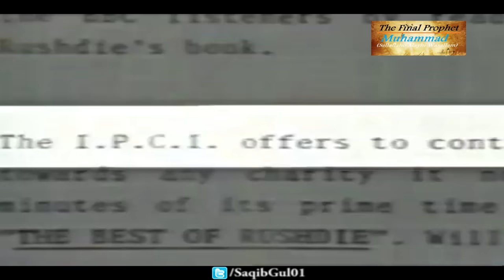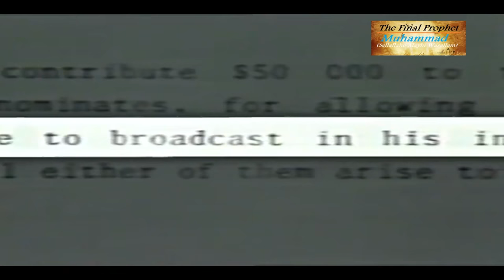The best of Salman Rushdie - Sheikh Ahmad Deedat challenge to BBC and ABC News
In this short clip Shaykh Ahmed Deedat makes an offer of 50,000 Dollars challenging BBC News, PBS News and ABC News to give him only 5 minutes on their News Channel to give them "The best of Rushdie"